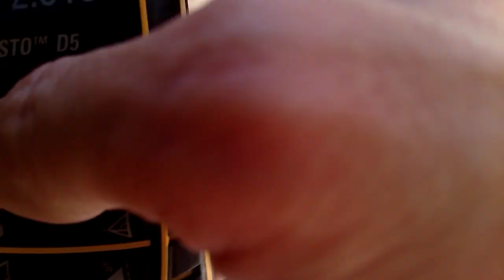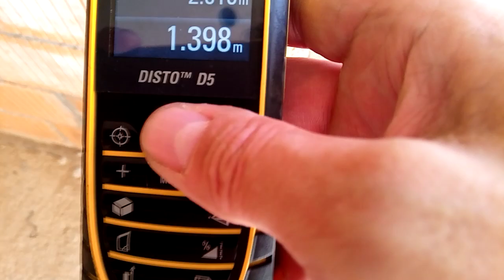Murihof Haus B 14